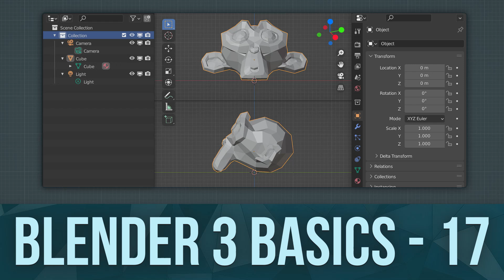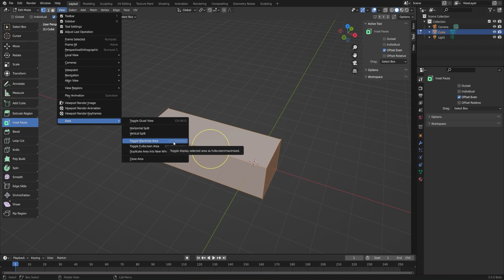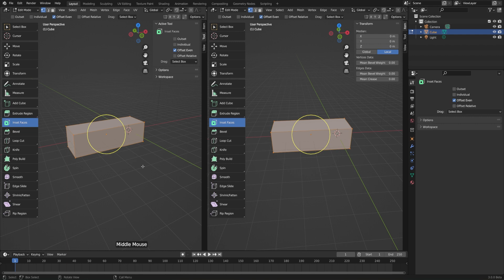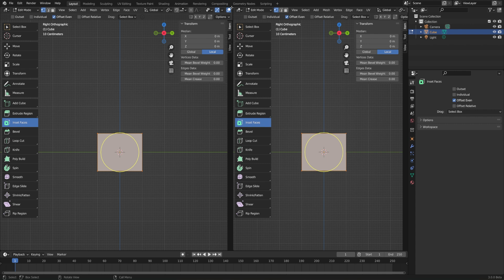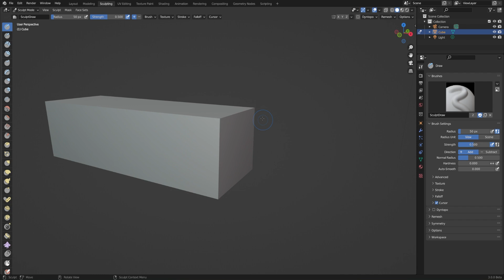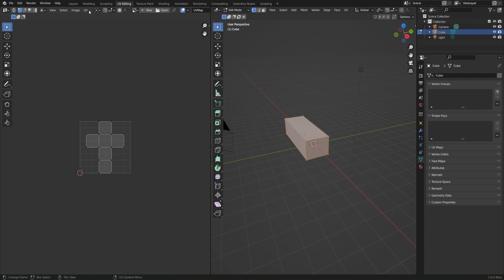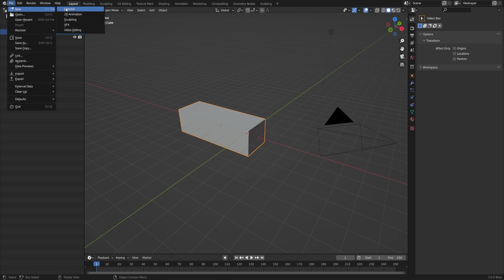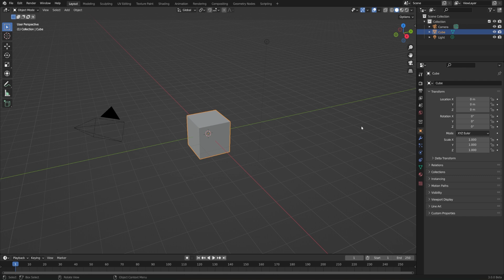BLENDER 3 BASICS 17: Splitting, Joining, and Swapping Editors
Whether you're completely new to the world of 3D graphics, switching over from another 3D Software, or a rusty returning hero from the 2.5 days, the Blender Basics will guide you through your first steps in Blender 3x! You can also watch the course from CG Cookie

We are real people! (OK, maybe some of us are cyborgs - we don't ask.) CG Cookie is a small crew of Blender artists, baking fresh videos for the Blender community.

🍪 If you love what we do, consider joining the CG Cookie community to stream 100's of Blender courses with passionate Blender instructors there to answer your questions.